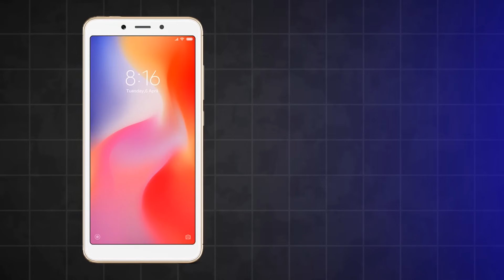Free Fire Auto Headshot Trick 2024 Sensitivity | 2gb, 4gb, 6gb Ram Headshot Sensitivity Setting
Queries Solved-

1. New one tap headshot trick
2. One tap headshot trick m1887
3. One tap headshot trick free fire
4. One tap headshot trick desert eagle
5. m1887 one tap headshot trick
6. Free fire headshot trick
7. Free fire headshot Setting
8. Desert eagle headshot trick
9. One shot headshot trick
10. m1014 one tap headshot trick
11. Desert eagle one tap headshot trick
12. Shortgun headshot trick
13. Secret one tap headshot trick
14. Free fire latest headshot trick
15.khuni gamers one tap headshot trick

Your quaries
headshot setting
headshot setting
headshot sensitivity
2gb ram free fire setting

free fire
best sensitivity
headshot sensitiity
headshot setting
4gb ram sensitivity in free fire
free fire
one tap
best sensitivity
red dot sensitivity free fire
2gb ram free fire setting

Radhe Radhe ❤️❤️